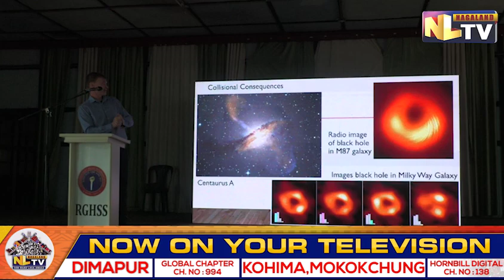RGHSS STUDENTS INTERACTS WITH DR.ALISTER GRAHAM PROFESSOR OF ASTRONOMY AUSTRALIA.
The Department of School Education organised an interactive Session with Dr. Alister Graham Professor of Astronomy Australia today at Rüzhükhrie Government Higher Secondary School Kohima.Speaking on the ocassion Dr. Kekhrielhoulie Yhome MLA & Advisor, School Education & SCERT,encourage the students to learn more knowledge of Astronomy and space during the interaction Session with one of the top scientist  Dr.Alister Graham who have captured and named "Nikhuli galaxy".Yhome also encourgaed the students to learn with the new world Transformation culture of today's generation.Interacting with the students,Dr.Alister Graham said that "Nikhuli" is a stellar cluster that's the center of a small galaxy that's colliding with the larger galaxy NGC 4424.Highlighting on Nikhuli galaxies and black holes by professor Aliser Graham Australia he said that Naga Heritage reaches the stars with NASA'S Nikhuli discovery and explain that the name Nikhuli comes from sumi Naga tribe and is related to the Tulini Festival which symbolizes a rich harvest.While in the programme welcome address was delivered by Thavaseelan K,IAS Principal Director School Education.